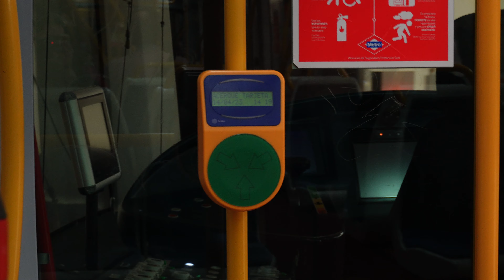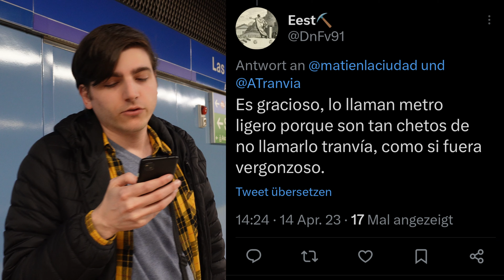Así Pudo Haber Sido El Tranvía Del Este (Metro Ligero De Madrid)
El Metro Ligero de Madrid es un tranvía inaugurado en el 2007 con una característica muy interesante... Usa los mismos coches que el fallido Tranvía Del Este en Buenos Aires.

El Tren del Este fue un proyecto piloto para recuperar el tranvía en la ciudad de Buenos Aires. Tenía un trayecto de apenas 4 estaciones en Puerto Madero, con la intención de sumar otras 8. Sin embargo, fracasó rotundamente al no poder captar pasajeros.

Del otro lado del mundo, exactamente al mismo tiempo, Madrid daba luz verde a su nueva red de Metro Ligero que a diferencia de su gemela sudamericana, prosperó usando exactamente el mismo material rodante.